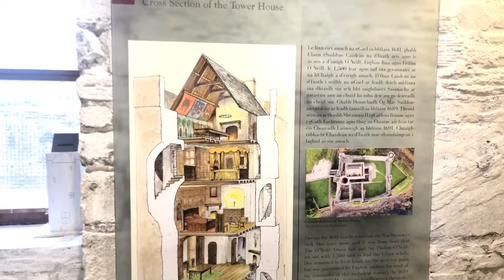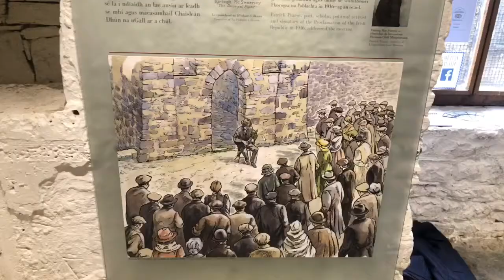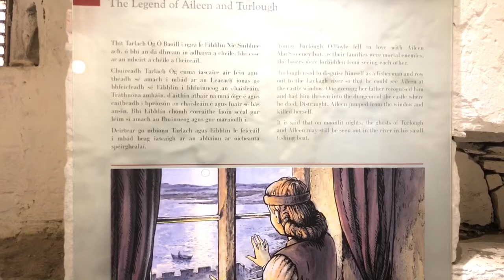Chapter 15 : Doe Castle and the story of the Irish Romeo and Juliet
Episode 15 : Turlough & Aileen - The Irish “Romeo & Juliet”
‘Did you know that there was an Irish Romeo & Juliet? It Is said that their ghosts can sometimes be seen on moonlit nights sailing in Turlough’s small fishing boat in Sheephaven Bay.
Tour guide, Michael Collins, took us around the beautiful Doe Castle and told us tales of its inhabitants and its 600 year history.